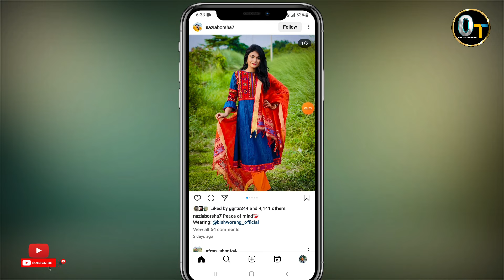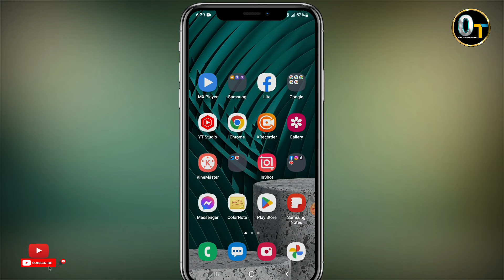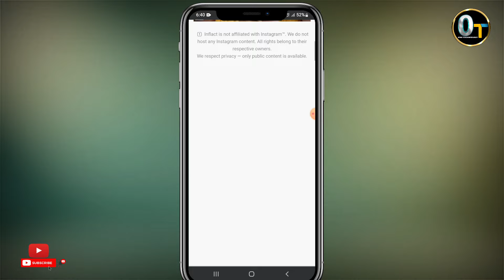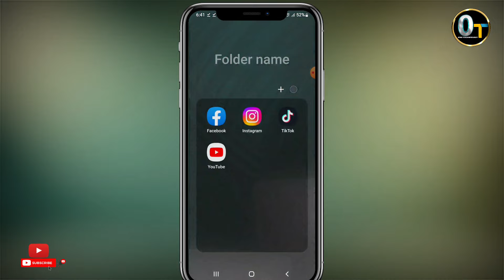instagram theke kivabe video download korbo | How To Save Instagram Photos And Videos In Gallery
🔰About This Video : This videos i am Explain how to download instagram photos in gallery.

✅Like On Facebook :- shorturl.at/dlG19
✅Like On Instagram:- shorturl.at/cxIMU
✅Like On Facebook Page:- shorturl.at/foIQS

Instagram theke kivabe pic save korbo
Instagram theke kivabe video download korbo
How to download instagram profile photo
How to download instagram photos
Instagram theke kivabe video download korbo 2023
Instagram lite theke kivabe video download korbo
Instagram theke kivabe full video download korbo
ইন্সটাগ্রাম থেকে ফুল ভিডিও কিভাবে ডাউনলোড করব
how to save Instagram video in gallery
how to save Instagram video in gallery with music
how to save Instagram video in gallery 2023
how to save Instagram video in gallery without watermark
how to save Instagram video in gallery without copy link
how to save Instagram video in gallery with app
how to save others Instagram photos in gallery  android
Download instagram photos high quality
Download instagram photos private account
Download instagram photosall at once
Download instagram photos android
Download instagram photos chrome
Instagram photo download app
Instagram photo download 2023
Instagram photo download Gallery
Instagram photo download hd
Instagram photo save in gallery problem
Instagram photo save in gallery app
Instagram photo save in gallery 2023
Instagram photo save in gallery android
Instagram pic save gallery bangla
Instagram photo video save gallery
Insta photo save gallery
Instagram save photo
Instagram save photo download

More Queries :
one technology
How To Save Instagram Photos And Videos In Gallery
save instagram photos to gallery
download instagram photos
download instagram videos
instagram photo download
instagram photo save in gallery
instagram pic save gallery
instagram save photo
how to download pictures from instagram
Instagram reels download
download Instagram reels video